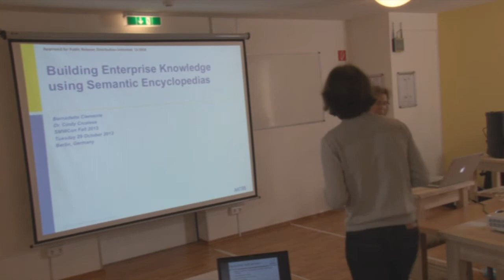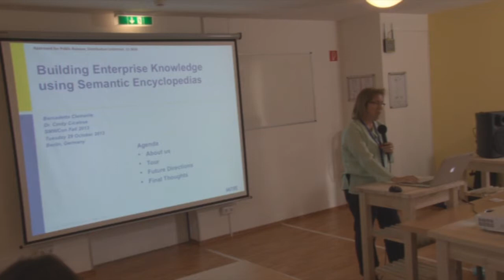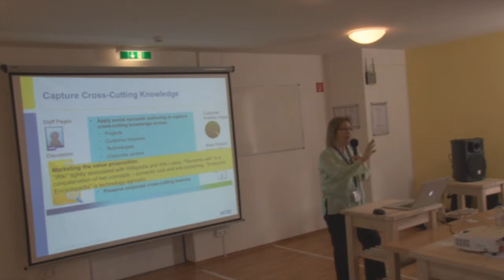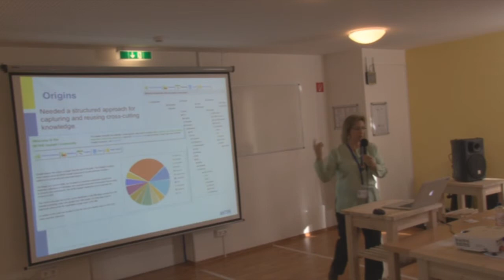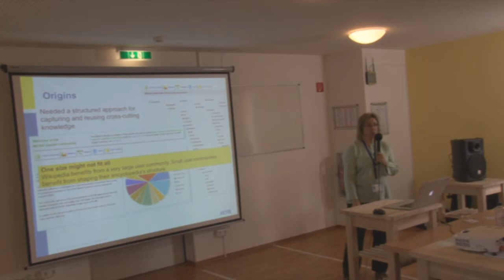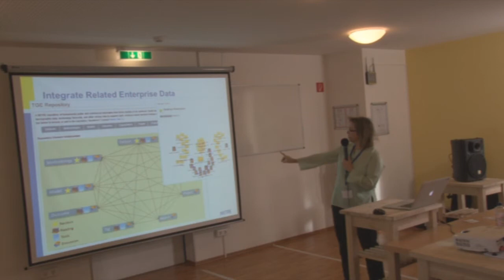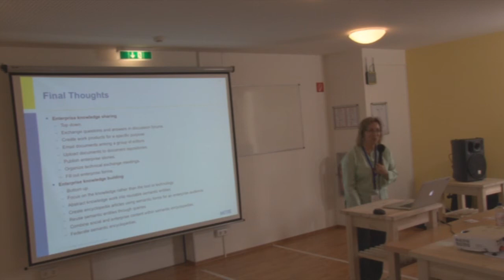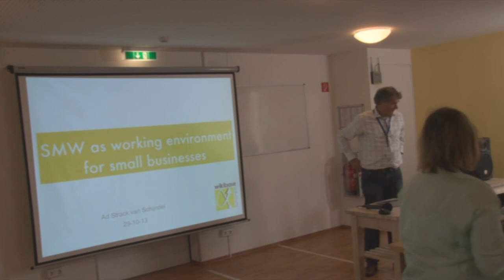Bernadette Clemente - Building enterprise knowledge using semantic encyclopedias, SMWCon Fall 2013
MITRE non-profit organization team has created more than 50 semantic encyclopedias since 2006 to build enterprise knowledge at MITRE and customer sites. Details and slides for the talk